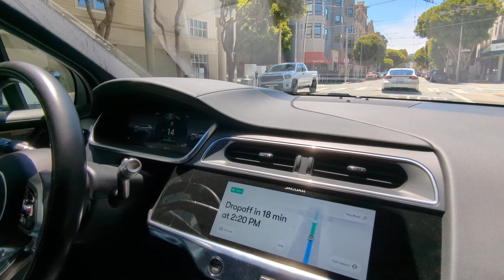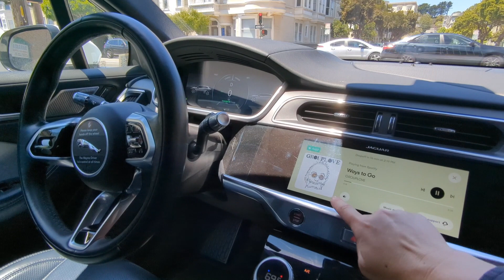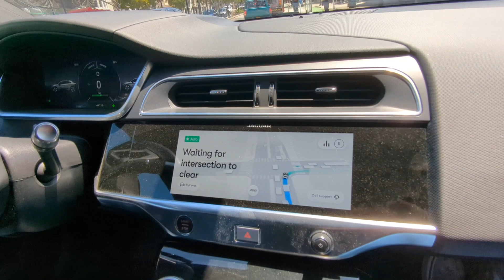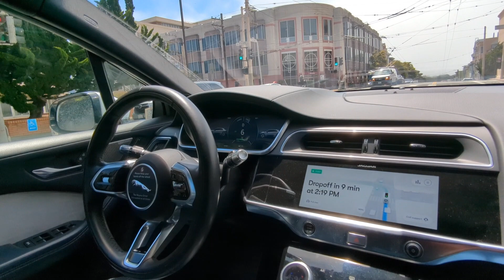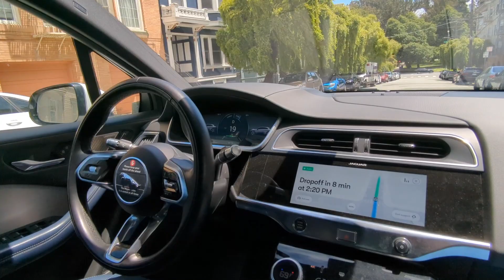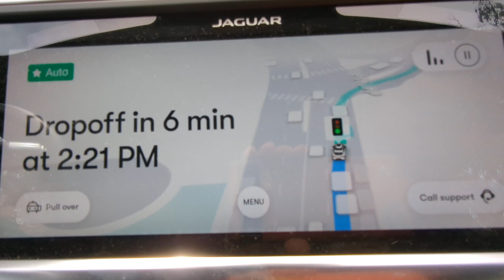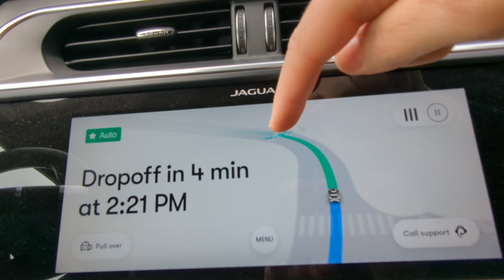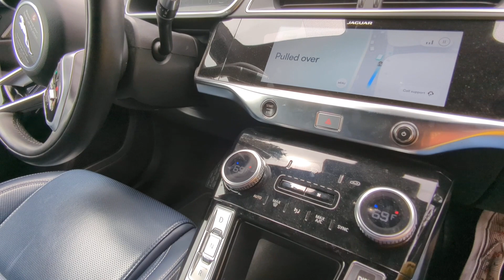Full Waymo ride - Lower Pac Heights to Golden Gate Park - Quick nav change! A vehicle stops short!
↓↓↓TIME STAMPS ↓↓↓                                 Full Ride July 12, 2023
02:30 - Quick reaction to vehicle stopping short
04:50 - Recalling a Waymo billboard (August 2022)
05:05  - Cruise sighting 1: Xylophone
07:10 - Quick route change after clogged lane
09:18 - Waymo's visibility
12:22 - Cruise sighting 2
12:47 - Group of pedestrians 1
15:10 - Group of pedestrians 2